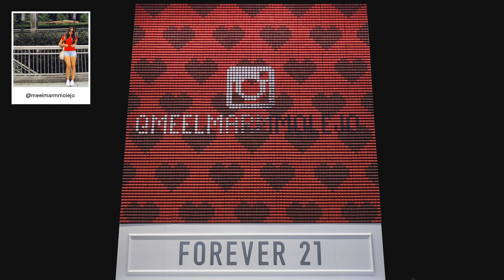F21 Thread Screen